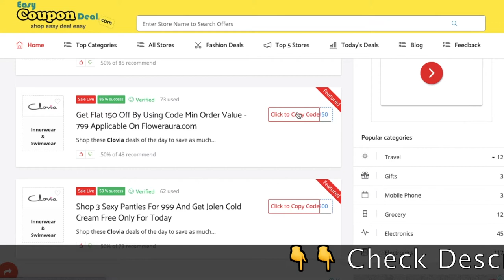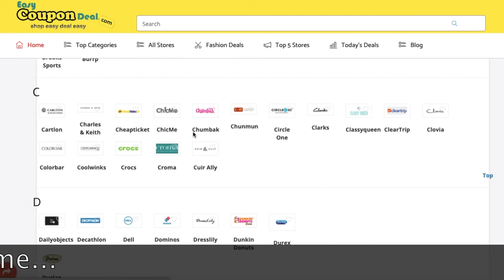Clovia ✅ Coupon Code 2021 | Free Coupon Codes 2021 | Best Deal on Clovia and Shyaway 2021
if any one buy 1st time from clovia ON 1199 Purchase Use Coupan code - available on easycoupondeal.com

In this video we shown method how to get best deals coupons for Clovia store.anyone can can use these method to get free coupon codes specially Clovia coupon codes and get discount on all shopping from Clovia store.

Clovia Coupon Codes,
Clovia Promotional Codes,
Clovia Discount Coupons,